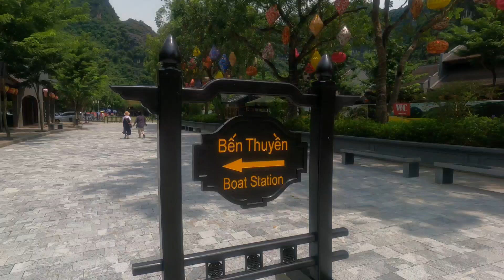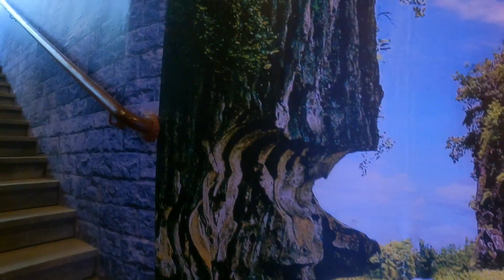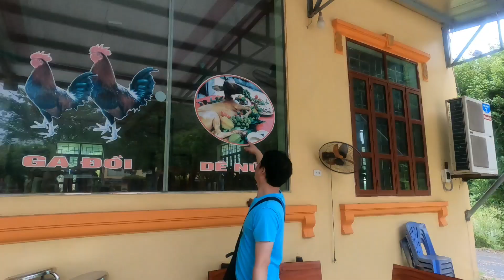[베트남 닌빈] 한여름 폭염에 뱃놀이하러 짱안으로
지난 7월.,
단체여행 하기전 몇명이 몇일 먼저 입국해 미리
여행을 즐겼습니다.
우리나라 7월, 베트남은 더위가 기승을 부릴때지요
땀으로 샤워를 했었던 7월의 뱃놀이 현장으로
다함께 Let's go